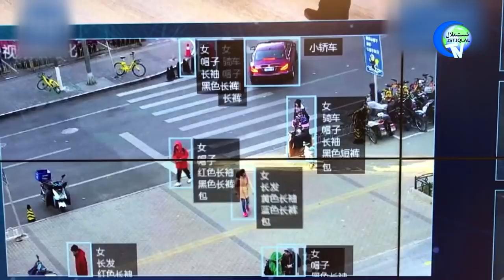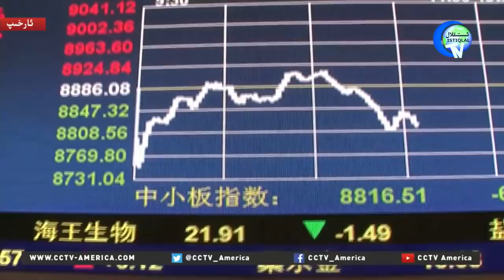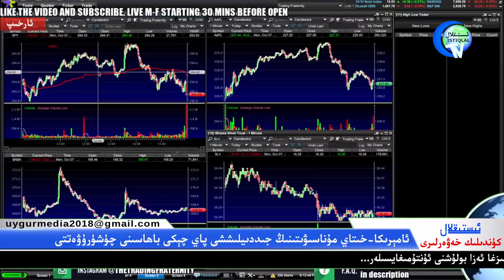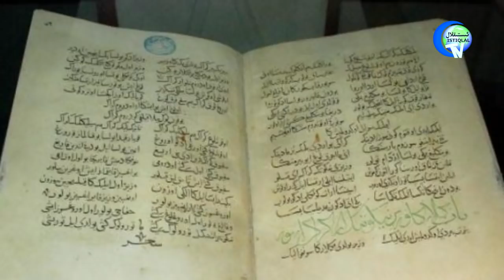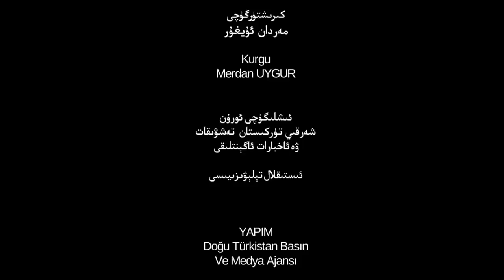ئىستىقلال كۈندىلىك خەۋەرلىرى 2019-10-10